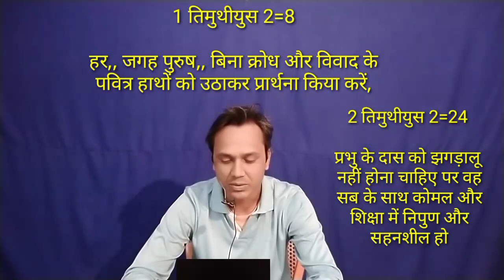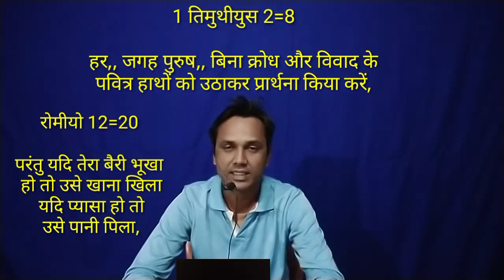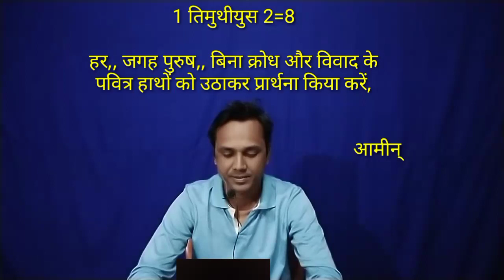बाईबल स्टडी 59,, हर जगह पुरुष बिना क्रोध और विवाद के, परमेश्वर से प्रार्थना किया करें,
बाईबल के गहरे भेद,